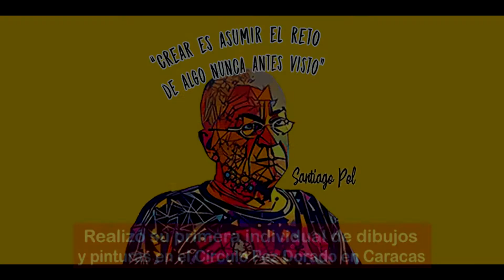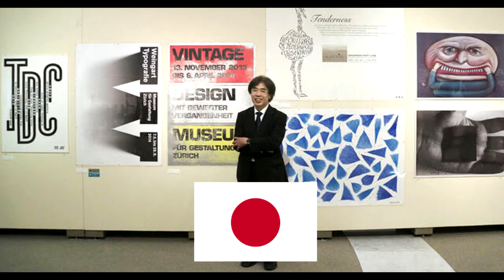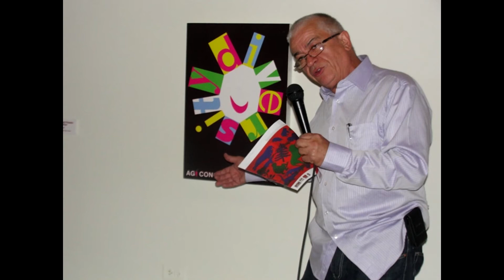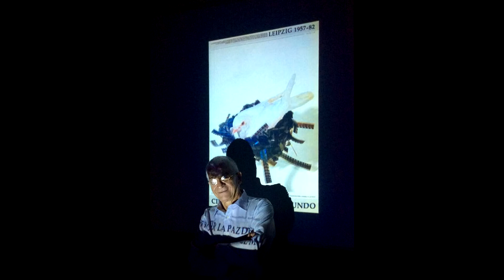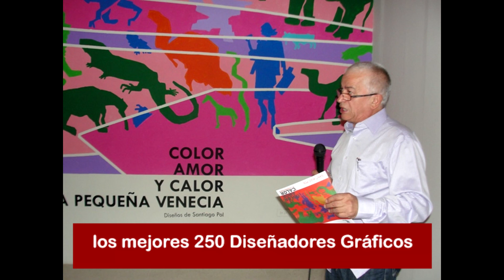✍🏼 La Obra y Arte de SANTIAGO POL | Diseñador Gráfico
Muy buenas a todos los cibernautas apasionados y grandes conocedores del mundo,  hoy Aprovechare de hablar de Santiago Pol nació el 19 de enero de 1946 en Cardereu, Barcelona, España. Llegó a Venezuela en 1954. Realizó su formación artística y académica en la Escuela Cristóbal Rojas en Caracas y en la Escuela Superior de Bellas Artes en París, Francia. Perteneció a grupos de arte de la vanguardia venezolana del siglo XX como El círculo del pez dorado, Ocho peces dentro del pez, Taller experimental de arte y Taller doce1​. Durante esta etapa compartió con otros artistas como Oscar Vásquez y Víctor Hugo Irazábal. También estuvo relacionado con los maestros Alirio Palacios, Víctor Valera y Jacobo Borges. En Francia entró en contacto con Carlos Cruz Diez, Hugo de Marco y Víctor Vasarely. Durante varios años trabajó en el diario El Nacional y en el Consejo Nacional de la Cultura (CONAC). En esta institución, que inicialmente se llamaba el INCIBA, desarrolló un importante cuerpo de trabajo vinculado al diseño de carteles desde el año 1968. A la par realizó un importante trabajo gráfico con el diseño.

Ademas en 1978, junto a Nedo Mion Ferrairo, Álvaro Sotillo y Gerd Leufert participó en la creación de La nueva estampilla venezolana2​. El trabajo de Pol se ha exhibido en distintas ciudades de Venezuela y en países como Brasil, Cuba, Argentina, México, Colombia, Inglaterra, Francia, Alemania, Italia, Japón, Estados Unidos y Finlandia. Ha participado en diversas exposiciones colectivas y en las más importantes Bienales dedicadas al cartel celebradas en Polonia, Estados Unidos, Finlandia, República Checa, Japón, Italia, entre otros.
► ¡Sígueme!